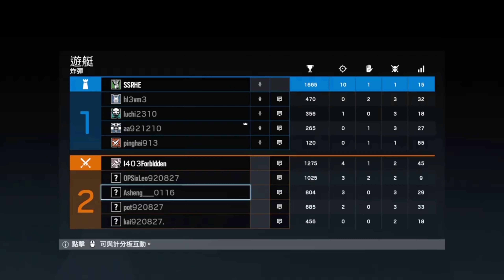他媽的找不到包啊！！ 虹彩6號搞笑精華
因為戴口罩所以講話聲音有點悶悶的